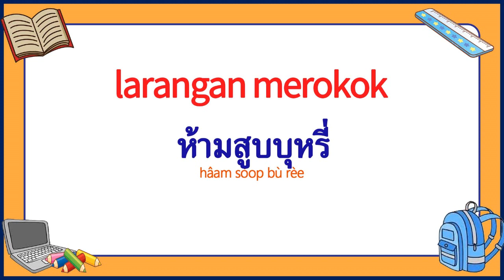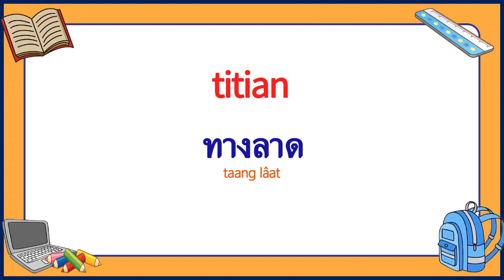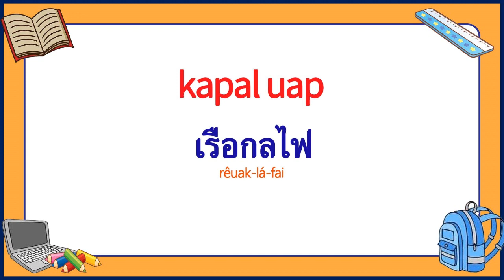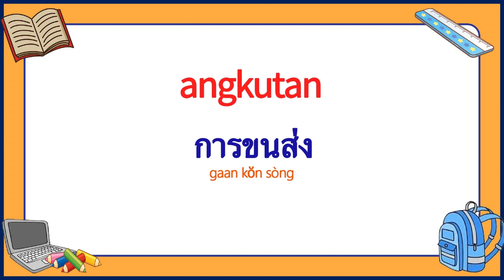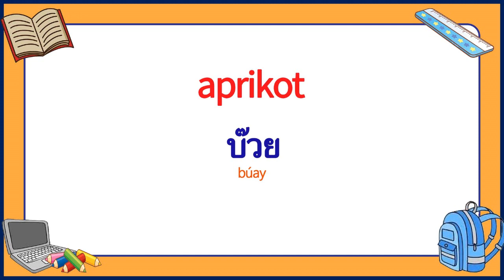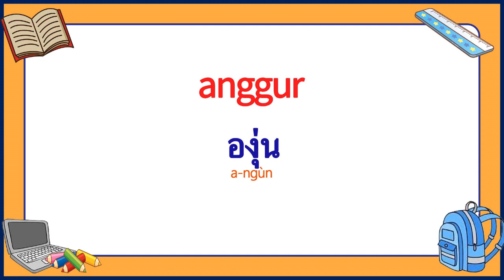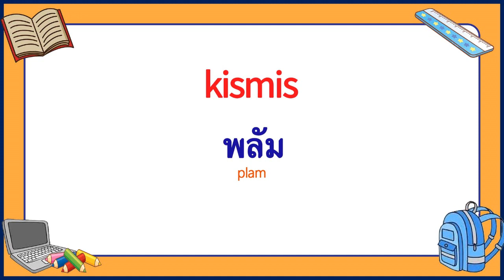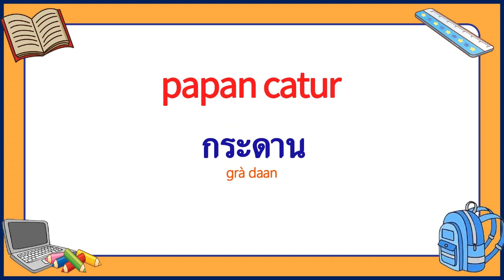คำศัพท์ ภาษาอินโดนีเซีย ในชีวิตประจำวัน EP.03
คำศัพท์ ภาษาอินโดนีเซีย